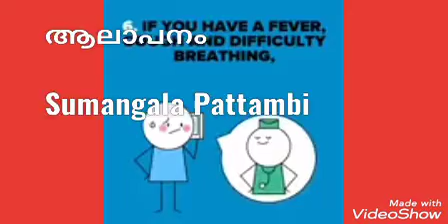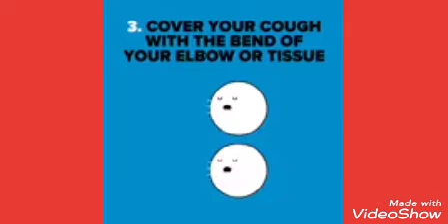ഒരു കൊറോണക്കവിത.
Video from Sumangala